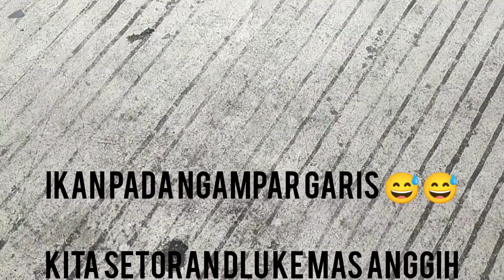🔴strike ikan kiper di plabuhan Tj Priok bikin nagih🔴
mancing di plabuhan domestick target kali ini ikan kiper atau di Blang ikan ketang2

umpan yg di gunakan empleng sejenis adonan bakwan

teknik yg di gunakan rangkayan timah dasar dengan 3 mata kail pancing dengan ukuran 7 kecil jarak antara kail setitar 10- 15 cm

trimakasih sudah tonton vdio saya🙏🙏

agar sya lebih semangat jga membuat konten lainya dan masuknya kalian smua bisa buat pelbelajaran bagi sya

sya ucapkan terimakasih 👍👍